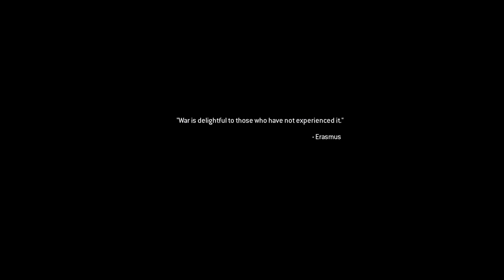"ALL GHILLIED UP!!" | Modern Warfare REMASTERED! Lets-play | Ep.#9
Welcome to our ninth episode of the MWR lets-play and what is hands down the BEST mission in the whole game!!

CONTENT IS PROPERTY OF ACTIVISION.